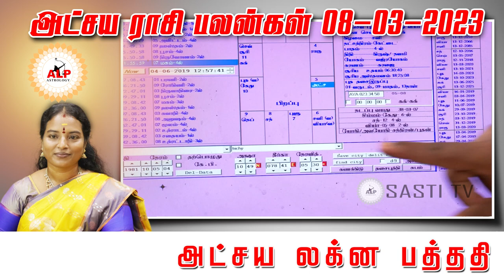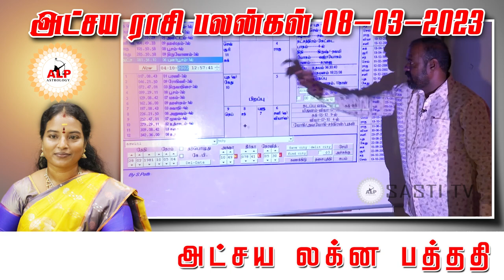அட்சய ராசி பலன்கள் 08 03 2023 நல்வழி பிறக்க இதை பாருங்கள்